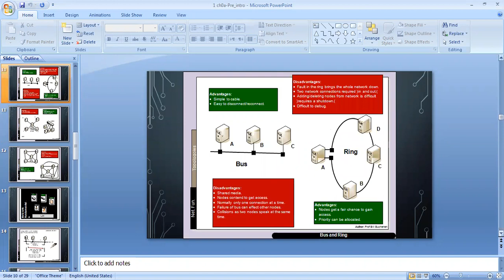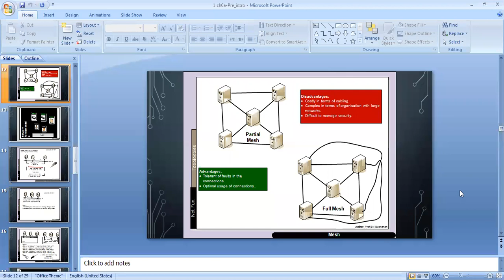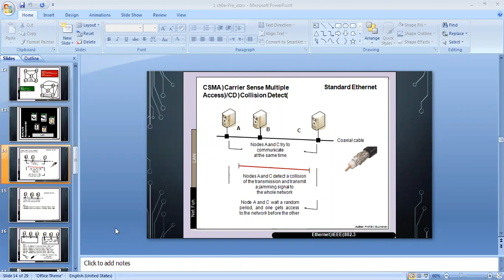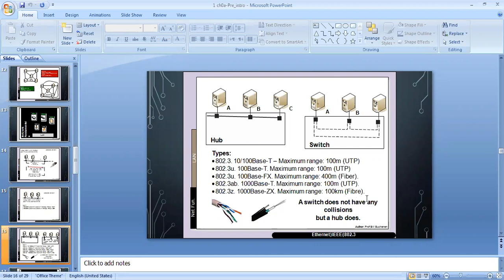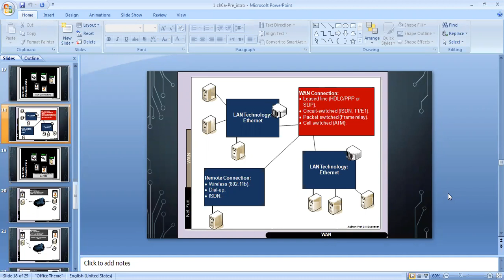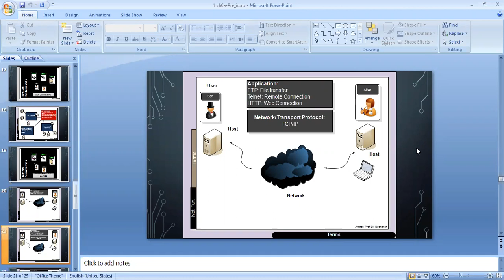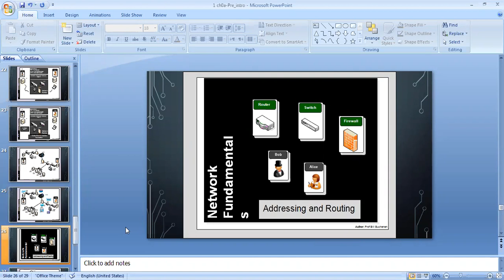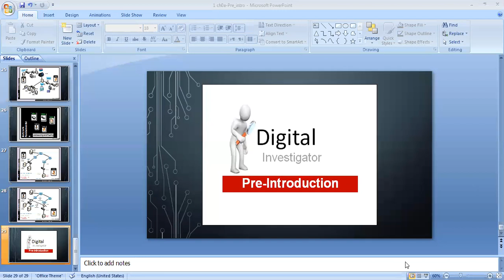Pre Introduction part 1 المحاضرة رقم 3